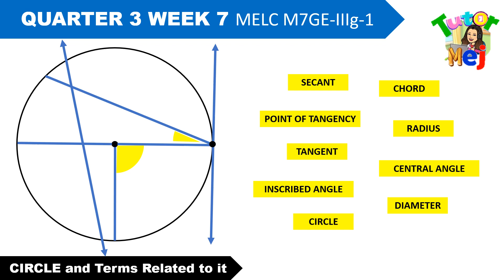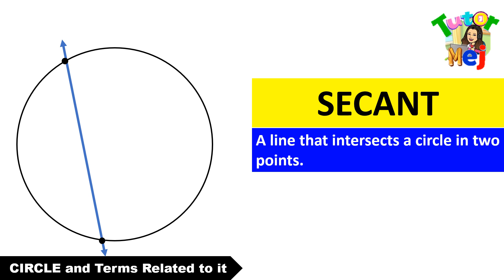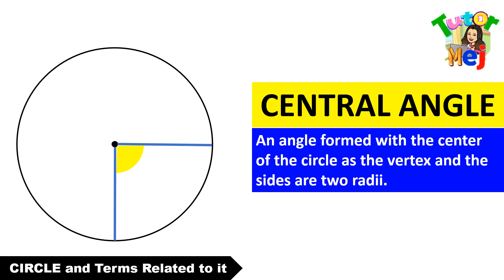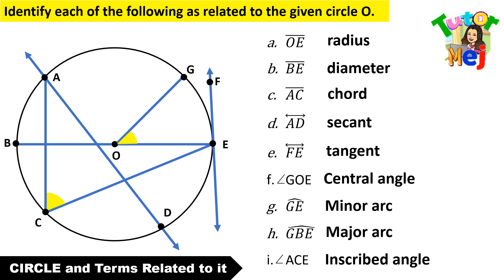Grade 7 Math Quarter 3 Week 7 CIRCLE and TERMS related to it | GEOMETRY | TAGALOG Math | Tutor Mej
Topic discussed here is based on MELC of Grade 7 Mathematics Quarter 3 Week 7 under geometry. Terms defined: circle, center, radius, diameter, chord, secant, tangent line, point of tangency, inscribed angle, central angle, minor arc and major arc.